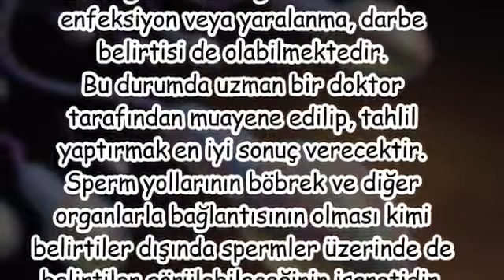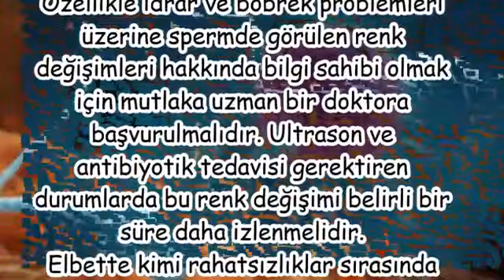Spermde hastalık riski taşıyan renkler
deride renk değişikliği,
cinsel yolla bulaşan hastalıklar belirtileri,
cinsel yolla bulaşan hastalıkların belirtileri ne zaman ortaya çıkar,
cinsel hastalıklar erkek,
cinsel yolla bulaşan hastalıklar ne zaman belli olur,
deride kaşıntısız kırmızı lekeler,
vücutta kahverengi lekeler mantar,
yüzde renk değişimi neden olur,